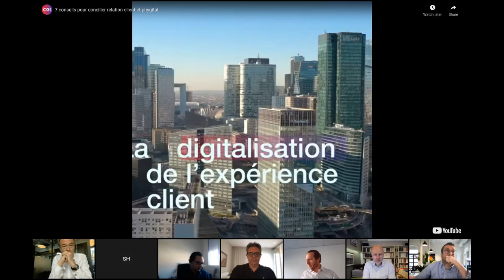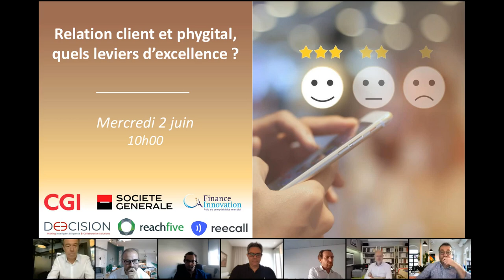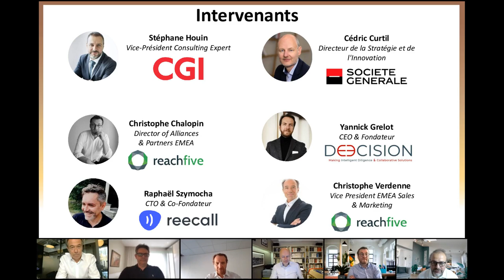Relation client et phygital, quels leviers d’excellence ?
Remettre l’humain au centre, restaurer la confiance, accompagner dans la complexité... La digitalisation de l'expérience client constitue un défi de taille pour les banques. Un défi car, au-delà des processus, c’est toute l’organisation interne et les interactions avec les clients qu’il est nécessaire de repenser. Fluidification de l’expérience sur les différents canaux, enrichissement de la chaîne de valeur, vulgarisation des services, collaborateurs augmentés...CGI a identifié 7 leviers clés pour concilier relation client et phygital.

C’est sur ces enjeux que nous vous proposons de venir partager votre vision lors d’un évènement organisée par Finance Innovation et CGI le mercredi 2 juin prochain. Cet évènement prendra la forme d’une table ronde en distanciel, animée par CGI et Finance Innovation, de 10h à 11h15. Il regroupera des représentants de grands groupes et des startups autour de leurs visions complémentaires.